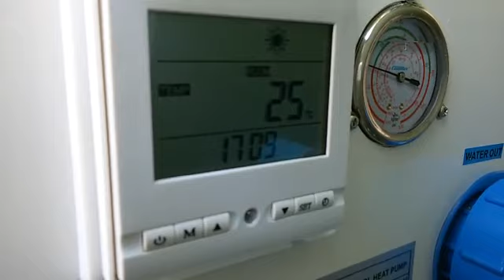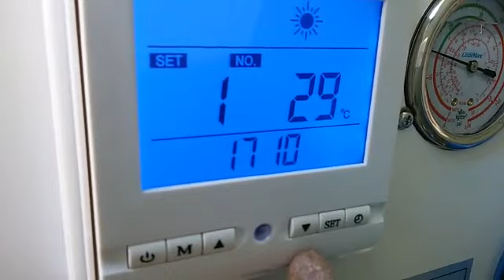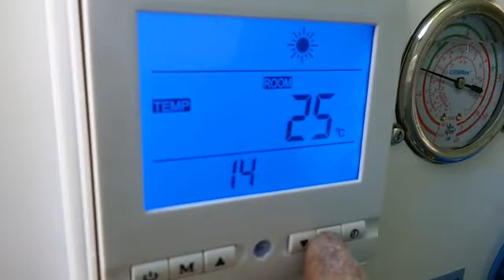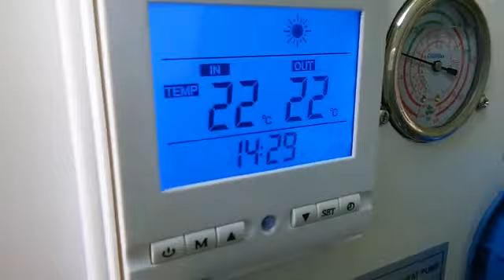Regular Temperatura Panel Bomba de Calor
Video explicativo para regular temperatura de bomba de calor.